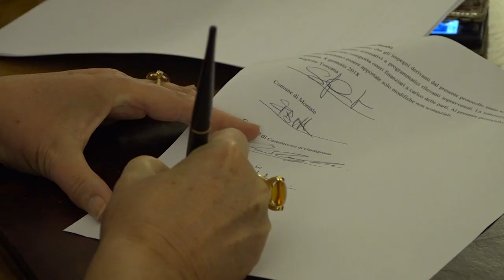Lo sviluppo del settore tessile nella valle del Serchio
Il protocollo fra Regione ed Enti locali per l'ampliamento dell'azienda toscana Antica Valserchio che da anni produce tessuti d'eccellenza.Per approfondimenti